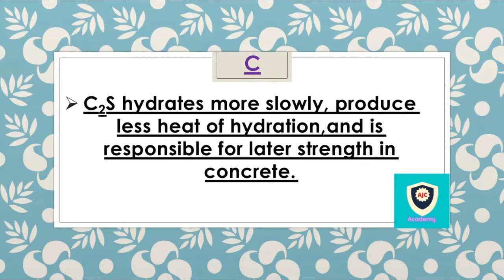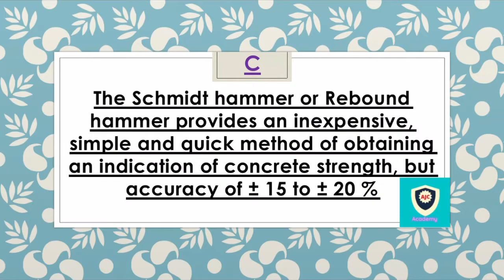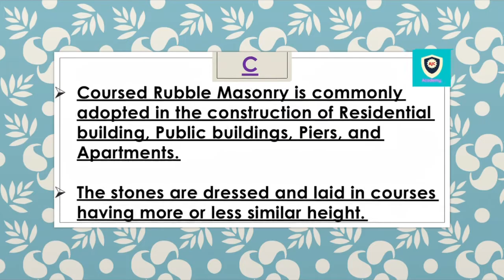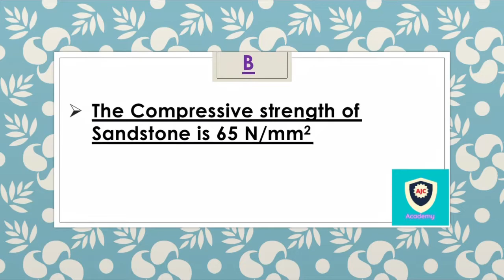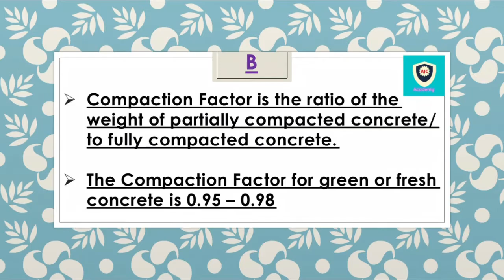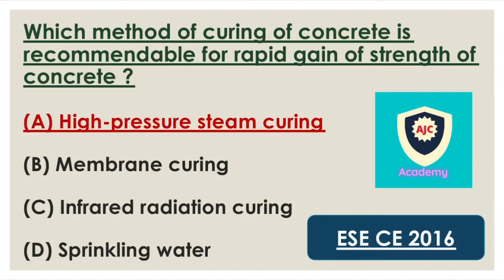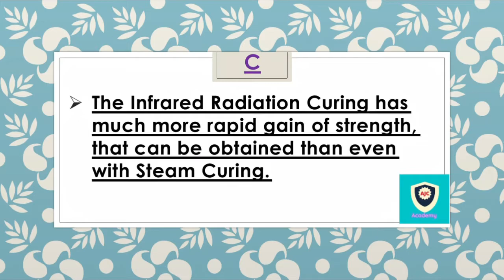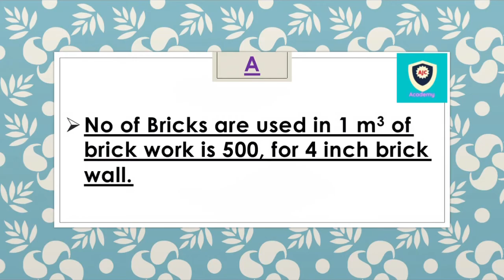Building Material and construction practices/Solved Q & A -3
Building Material and construction practices

Civil Engineering

All Civil Engineering Competitive Exams

Solved Q & A -3